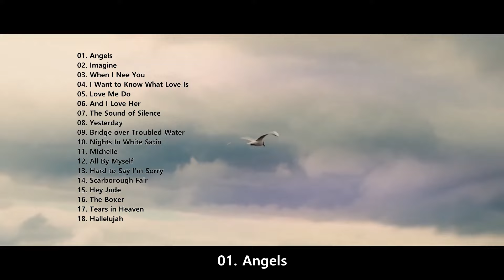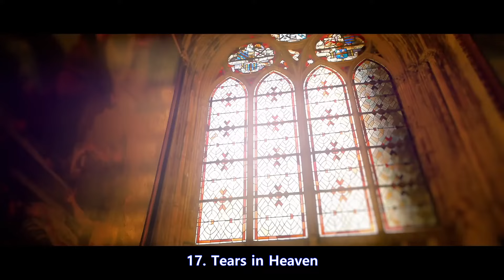추억의 올드팝 Oldies Songs / Auscultate -18 Songs [덴마크 수도원 수사들이 부른 올드팝]